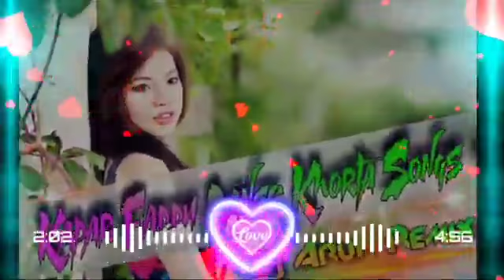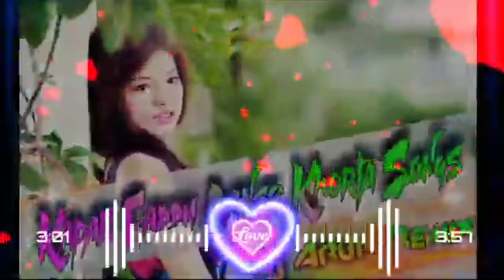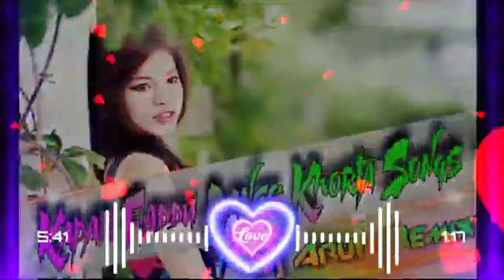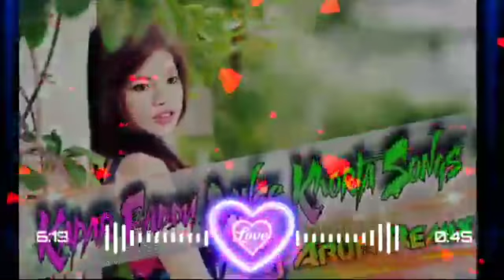TANISHA JINSHA DHILA KARA 🎛🎛🎛FULL TO TAPOYRI MIXX DJ ARUN REMIX 🎶🎧AND DJ DEEPAK BABU SP LOVER 🕭🔔🕭🎶